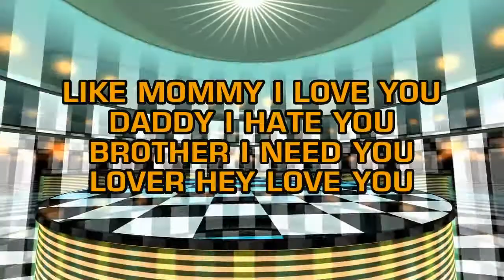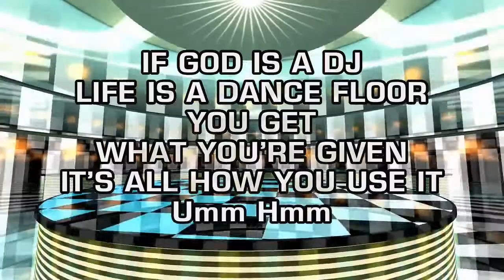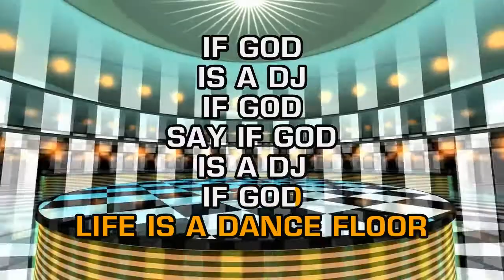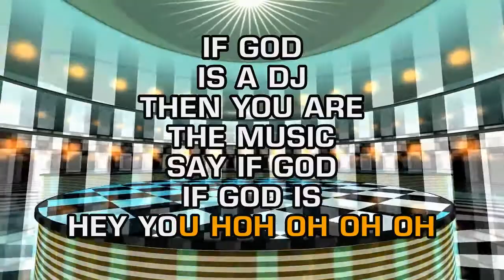Pink - God Is A DJ (Karaoke)